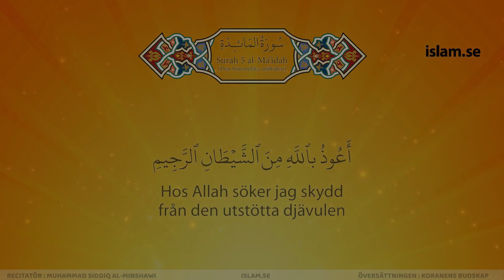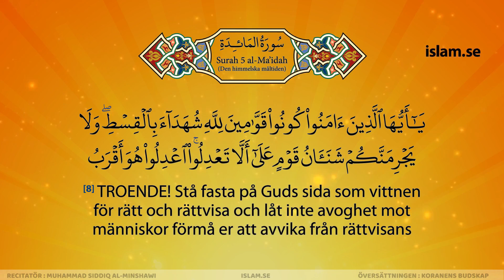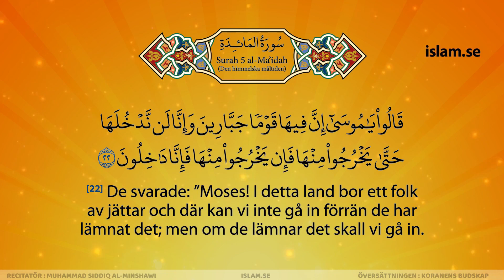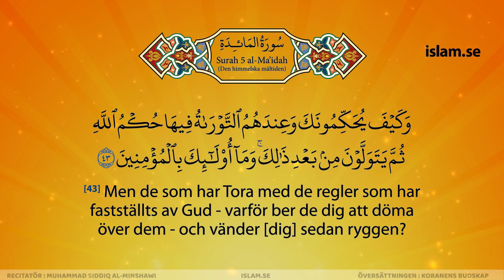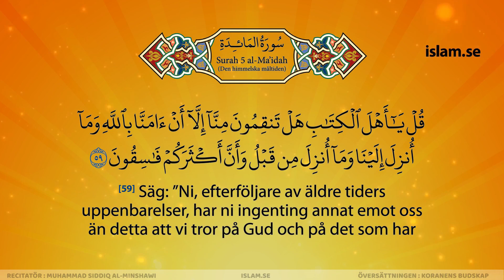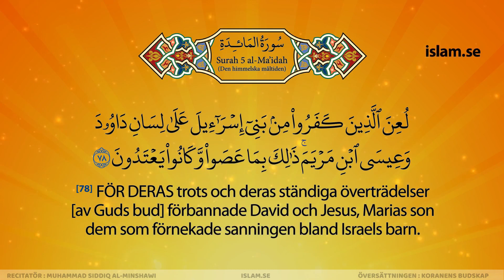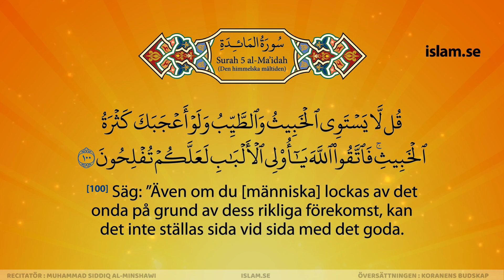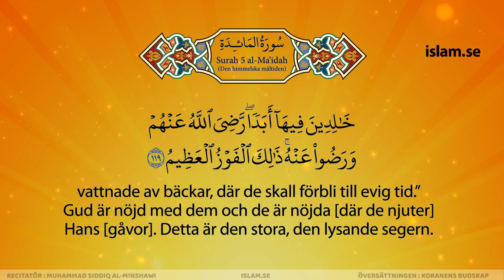القرآن بالسويديه | الشيخ المنشاوي - سورة المائدة | (مرتّل) | قران سويدي